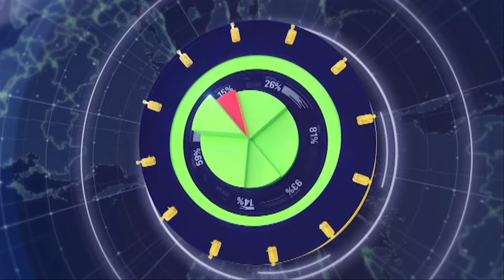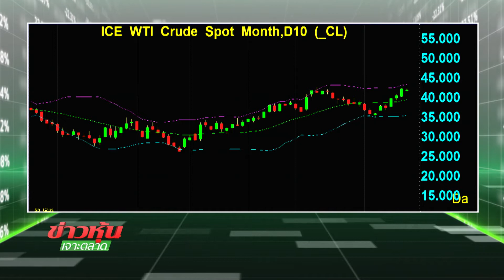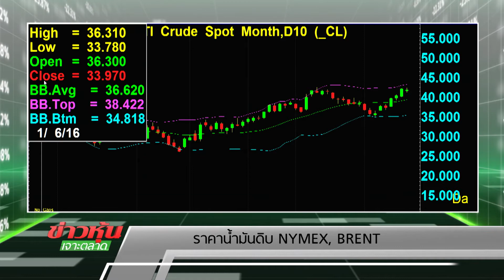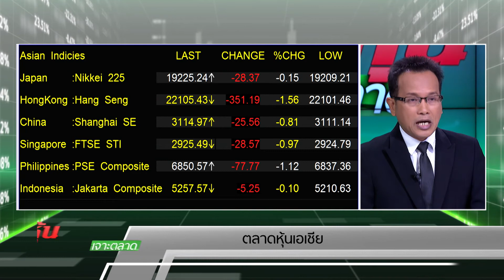ข่าวหุ้นเจาะตลาด 15/12/59 B1